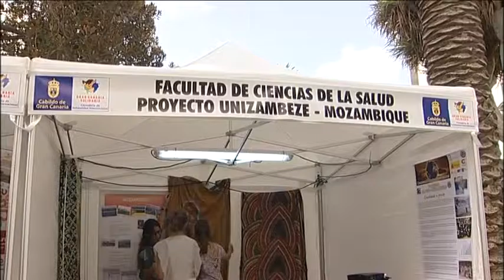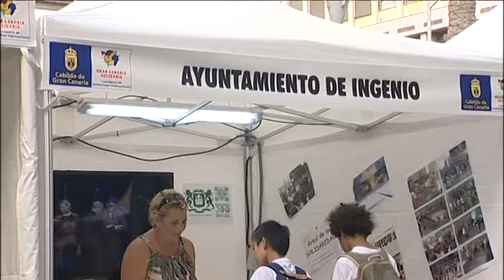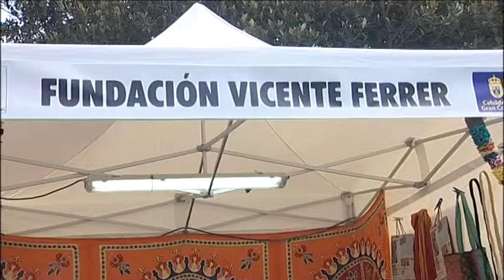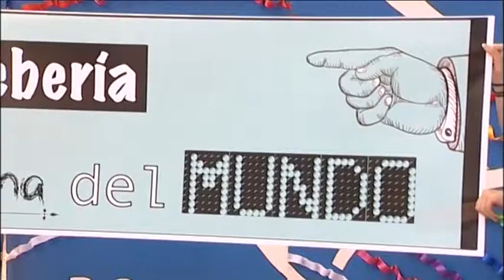SANTA LUCÍA EN "GRAN CANARIA SOLIDARIA" 2016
El Encuentro Insular "Gran Canaria Solidaria" 2016 se celebró en el Parque de San Telmo, de Las Palmas de Gran Canaria, el 20 de Octubre del 2016.